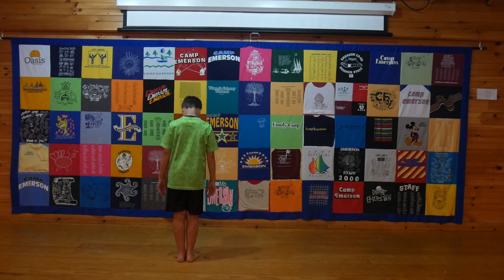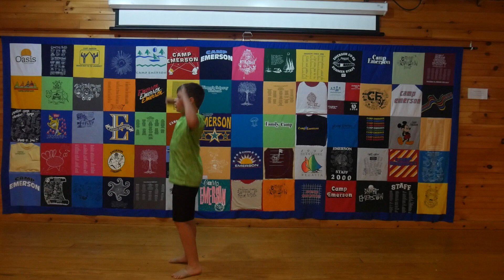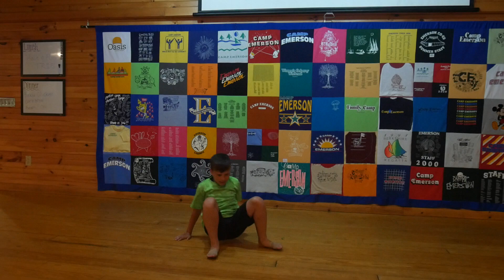Light It Up - Caleb - Dance